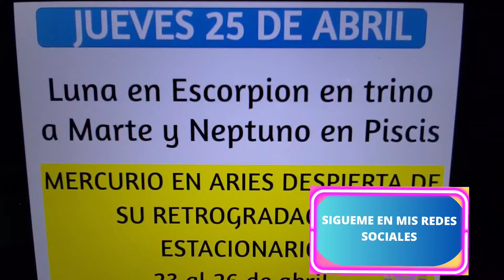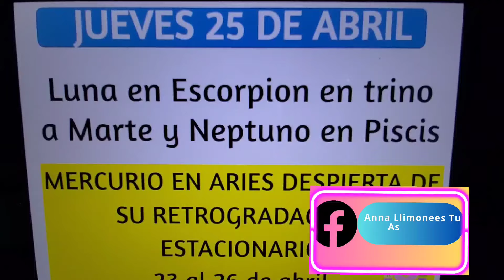📅Jueves 25 de Abril. Mercurio despierta de su fase retro. Que nos deparan los astros el día de hoy?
📅Jueves 25 de Abril. Mercurio despierta de su Retrogradación en Aries. Que nos deparan los astros el día de hoy? 📌📅